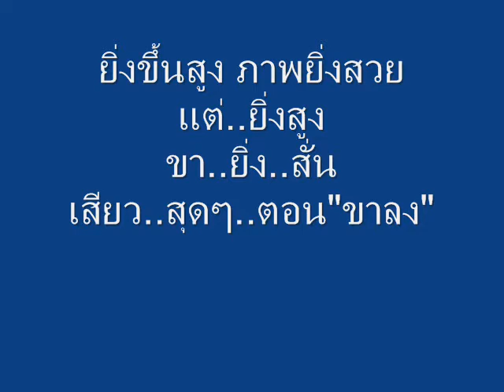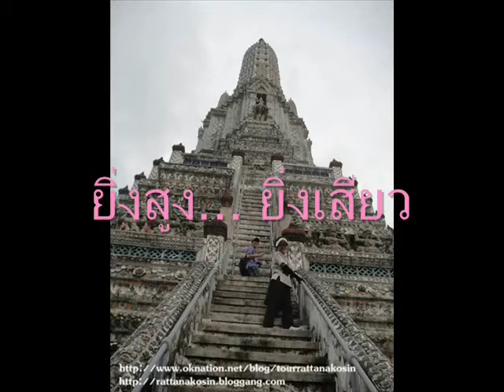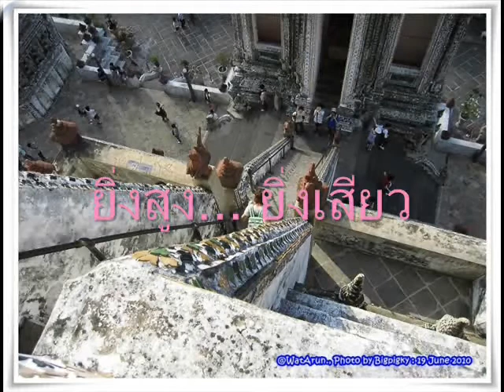พระปรางค์วัดแจ้ง ยิ่งสูง ยิ่งสวย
ทริปวัดแจ้ง ชมวิว ภูมิทัศน์ริมฝั่งเจ้าพระยา ขึ้นบันไดไปชั้นบน (อยู่แค่ประมาณครึ่งหนึ่งของความสูงขององค์พระปรางค์) ขนาดความสูงแค่นั้น ไม่น่าเชื่อว่า จะ "เสียว" และ  ขา "สั่น" ได้มากมายขนาดนี้ ยิ่งตอน "ขาลง" ยิ่ง"สั่น" มองดูจากข้างล่าง แหงนคอขึ้นไป แรกๆ คิด "มันไม่เห็นสูง" แดนเนียล พิธีกร "หลงกรุง" และเพื่อน ชื่อ แดนนี่ ขึ้นไปแล้ว รู้สึกอย่างไร? มีภาพนิ่งประกอบทริป(ของผมและจาก FACEBOOK Bigpigky หมูอ้วนสีชมพู รักในหลวง และภาพเคลื่อนไหว จากรายการ "หลงกรุง" บางช่วงบางตอน "สถานที่ในใจต่างชาติ 10Jul11 2/2"
ข้อมูลเพิ่มเติมดูได้ที่บล็อค

วีดีโอเพิ่มเติมดูได้ที่ลิงก์นี้ครับ

ขอขอบคุณ คลิปภาพบางตอนจาก รายการ "หลงกรุง - สถานที่ในใจต่างชาติ 10Jul11 2/2"
ขอขอบคุณ เพื่อนสมาชิก FACEBOOK ที่อนุเคราะห์ภาพประกอบคลิป Bigpigky หมูอ้วนสีชมพู รักในหลวง ตามลิงก์

ขอขอบคุณ ภาพเก่าจากอินเตอร์เน็ต และเพลงประกอบ "กรุงเทพราตรี" ของวงสุนทราภรณ์